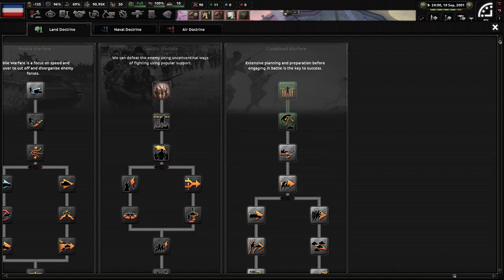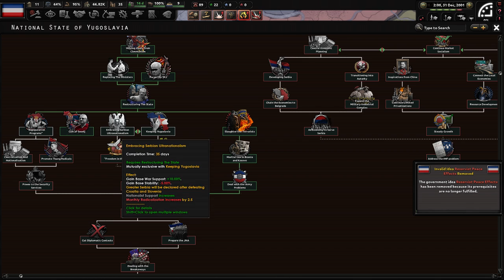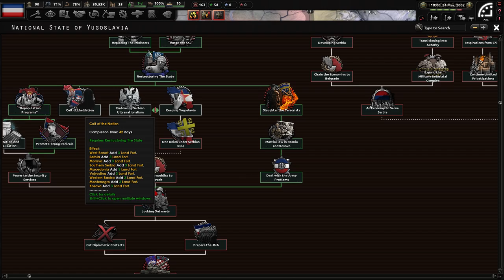[2] HoI4 Collapsing World: Red Dusk Jugosławia - Wojna domowa!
Ten film odnajdziesz wyszukując:
Hearts of Iron 4 Red Dusk Yugoslavia PL
Hearts of Iron IV Red Dusk Jugosławia Gameplay
Hearts of Iron IV Red Dusk Narodowe Państwo Jugosławii Let's Play